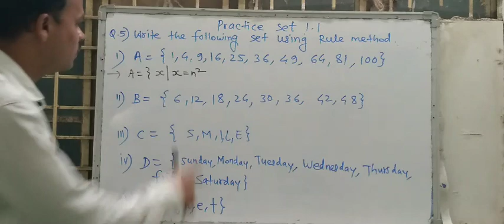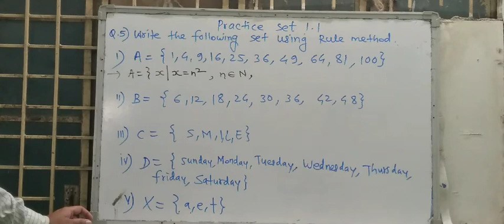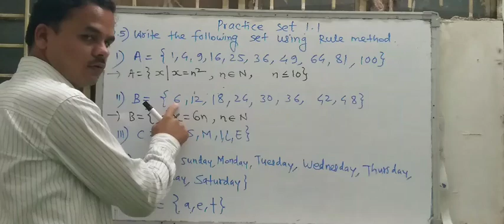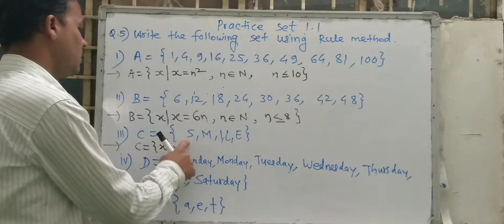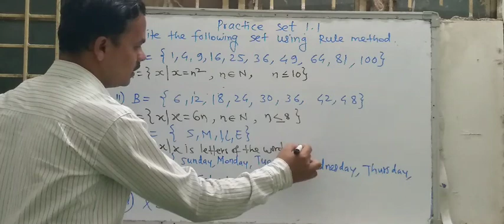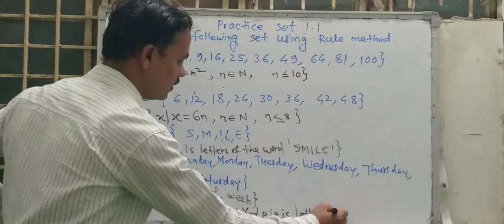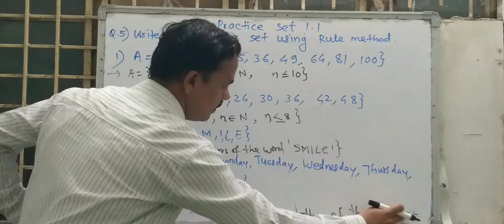9th-maths1-practice set 1.1-Q5 - 1,2,3,4